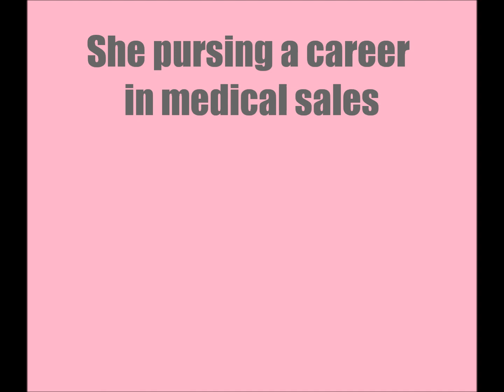Nice Cheerleader #133: Holly P.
Episode 133:Rams Cheerleader Holly P